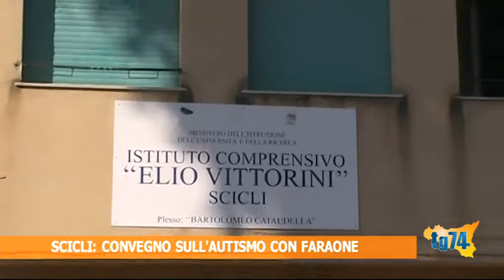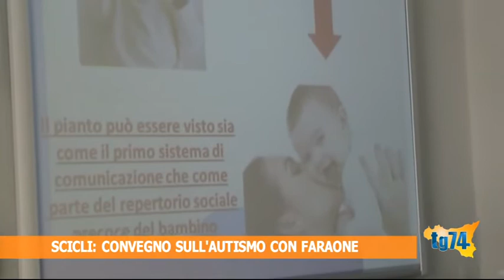Scicli, convegno sull'autismo col sottosegretario Faraone